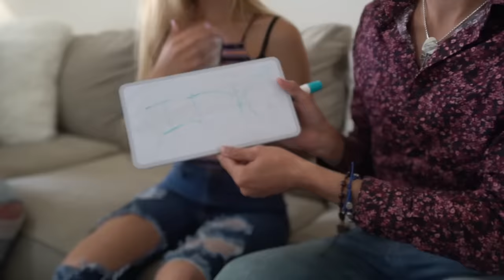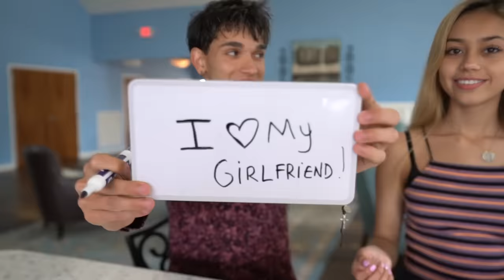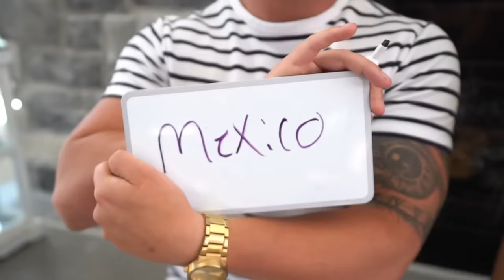WHO KNOWS ME BETTER? My Boyfriend or My Ex Boyfriend! (bad idea)